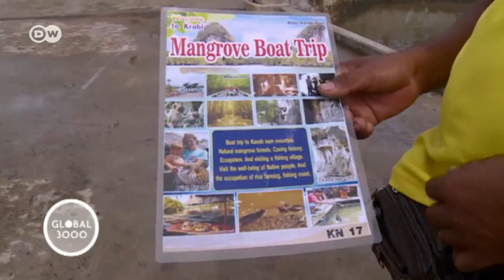Planting mangroves in Thailand | Global 3000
Mangrove trees once protected the coast of Kho Klang, an island in southern Thailand. But as their numbers reduce due to deforestation, flooding is becoming more frequent. An environmentalist is trying to convince locals to let the mangroves recover.